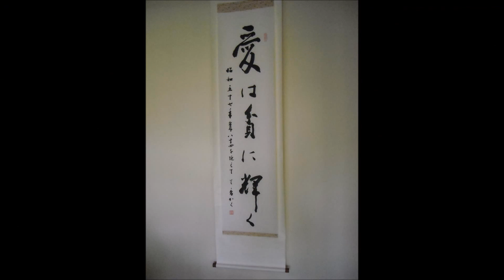【本間さまにはおよびもないがせめてなりたや殿様に】♪♪♪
「本間さまにはおよびもないがせめてなりたや殿様に」と
歌われた酒田の本間家は全国でも有数の豪商でした。

幕末には3万石の年貢を納める日本一の大地主でした。

本間美術館は、本間家の別邸を美術館にしたもので、
本間家に伝わる庄内藩酒井家・米沢藩上杉家など
東北諸藩からの拝領品を中心に展示活動が始められました。

古書、骨董、絵画など本間家収集の美術品が展示されています。

美術館の「鶴舞園」と「清遠閣」は鳥海山を借景とする
池泉廻遊式庭園は、中島の松に鶴が飛んできた事から
藩主酒井侯によって「鶴舞園」と名付けられています。

「清遠閣」は、藩主が領内巡視の折度々来臨されました。

酒田の迎賓館として多くの貴賓・名士をお迎えしてきました。

手漉きガラス窓や御座所のシャンデリアなどに
大正ロマンが偲ばれます。

床の間などに用いられているアイボリーの壁紙には、
うっすらと金色の雲の形が浮かび、部屋ごとに異なる欄間の
桟もそれぞれ精巧な手仕事です。

重厚な欅造りの階段と梅の透かし彫りの欄間、
又、北山杉一本通しの欄干・天井板も見所です。

庭園には、佐渡の赤玉石や伊予の青石、鞍馬石など、
諸国の名石が多く見られます。

出羽富士と称される鳥海山を主座敷の借景とした別荘は、
まさに楼閣の趣です。

池泉回遊式庭園「鶴舞園」は、池の中央にある蓬莱の中島の松に鶴が舞い降りた事から、この名があります。

この島には春日灯篭が据えられ、太鼓橋と稲妻掛けの八ツ橋が
回路へとつないでいます。

回路が長く、随所に意匠が凝らされたこの庭園は、
どの位置からも池泉を臨む事が出来るすり鉢状の
地形を成しています。